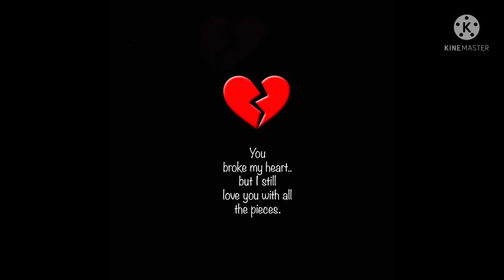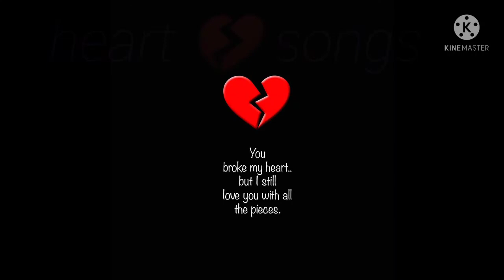January 5, 2022